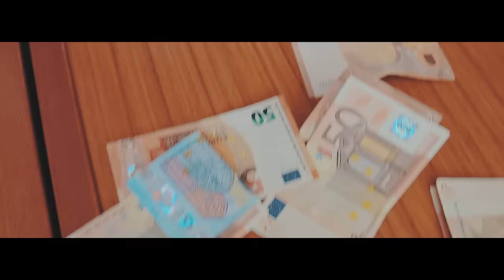Mota JR - Louca ft Navi Iglú x Dj Johnny Silva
Instagram MotaJR

Single de um novo Álbum que se encontra sem data prevista de saida para as ruas

Mota JR Louca Feat Navi Iglú
Beat Produzido por: Dj Johnny Silva x Hugo & Gil
Mistura e Master: Mastering Lisboa Beats
Video Realizado por: RG Prod
Video Directed by: RIFAS

LETRA:

Verso 1

Olhas para mim mano eu sei q ficas parvo
Pq eu arrasto mais Georginas o o Ronaldo
Eu tenho o game controlado e tá tudo pago e Cada vez q falam mal dum gajo eu fico mais pesado
Tenho uma dama que é mais louca q a loucura
E as vezes da pá fina só pá manter postura
Não tem receio e não tem medo de alturas
Fico maluco só com o jogo da cintura
E eu vivo a vida loka  loka loka
Concertos em todo o lado e tu não sais da tua toca
Apanhei lhe no insta num direto com a tropa
Dps de uma conversa ela apareceu na minha porta

Verso 2

Sem compromissos ela vive cada dia
Não quer ter namorado prefere tar sozinha
Tentei saber sobre dela o q não sabia e descubri q essa chavala é a mais louca da família
Eu tou ativo e a minha cara não engana
E o meu trabalho e mil e tal por semana
Cada concerto arrasto uma nova dama
De baixada a ponta cana
O meu estilo e loko loko
12horas de avião mas foi sem escala no aeroporto
Cheguei naquela ilha fui a um restaurante top
Paguei a conta toda ainda deixei lá o troco